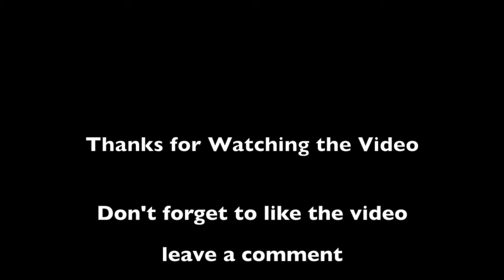Rockschool Drum Exam Grade 5 - Tiberius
Tempo 90 bpm
Metal

Performed by Hario Yudo